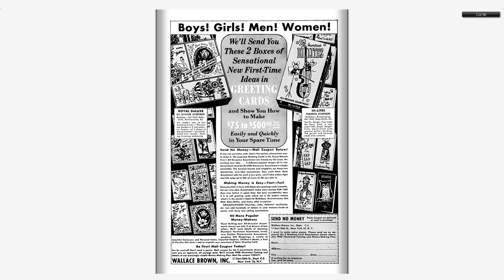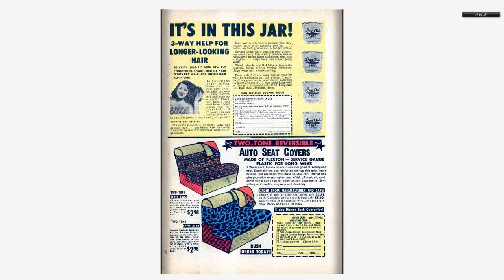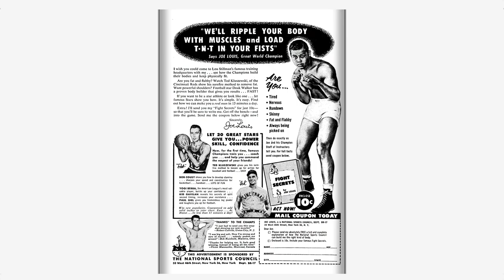Adventures into the Unknown #082 American Comics Group Mar 1957